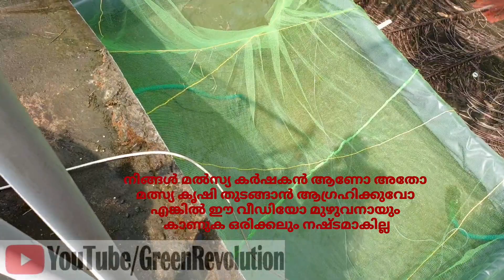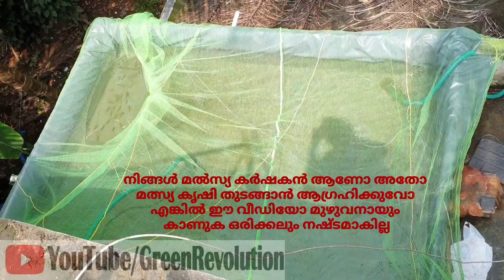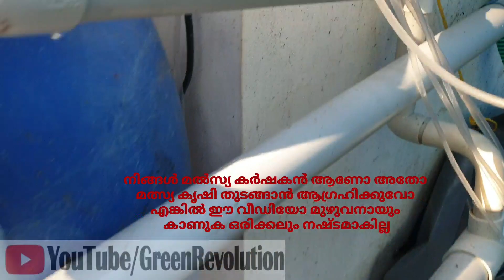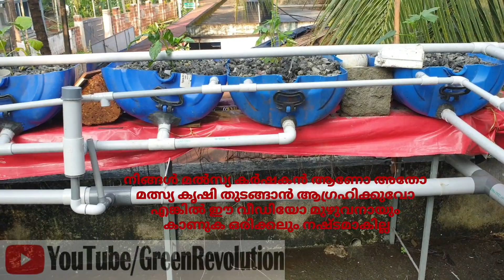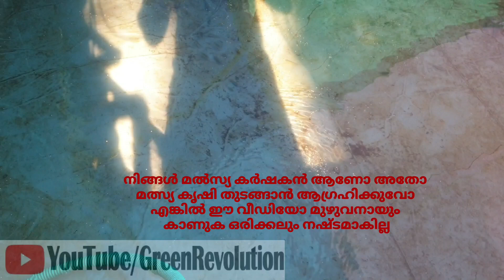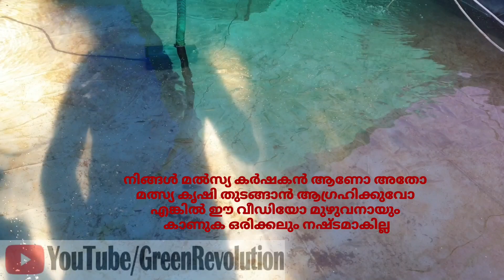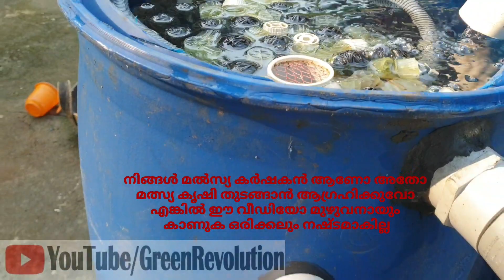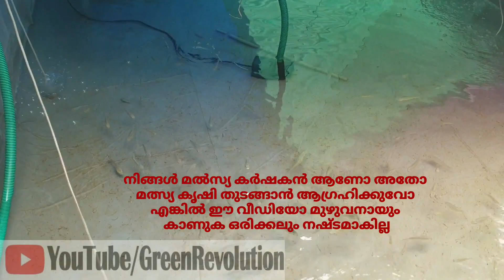Hydrogen Sulfide Bigest Poison in Fish farming | aquaponics Malayalam | biofloc | fish disease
Hydrogen Sulfide Bigest Poison in Fish farming